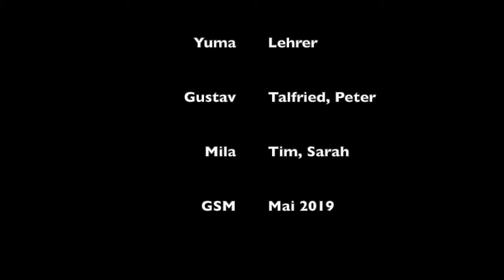Der Neue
Schüler*innen des 5. bis 7. Jahrgangs von der GSM Brokstraße haben sich im Rahmen des Unterrichts mit dem Thema Mobbing auseinandergesetzt. In den Makemedia Studios haben die Schüler*innen kleine Trickfilme und Erklärvideos passend zum Thema erstellt.